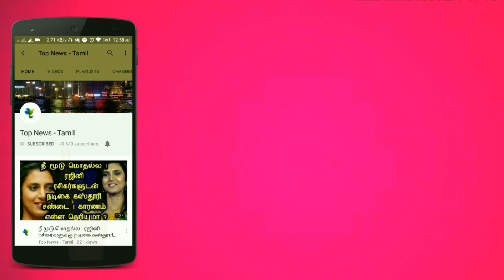Super Singer Junior 'Kappis Poovaiyar' in Thalapathy 63 | Thalapathy Vijay, Nayanthara | Atlee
Super Singer 'Kappis Poovaiyar' in Thalapathy 63 | Thalapathy Vijay, Nayanthara | Atlee | AR RAHMAN